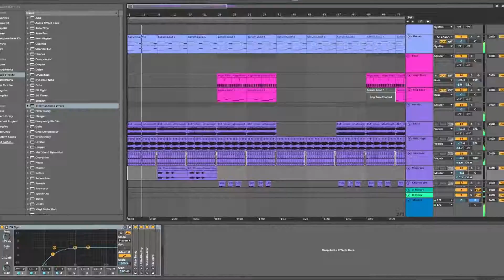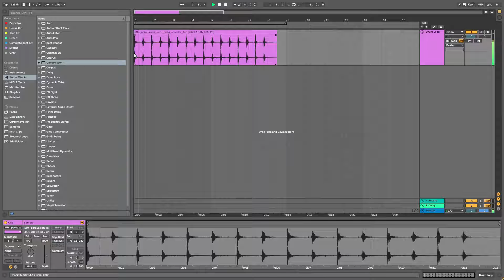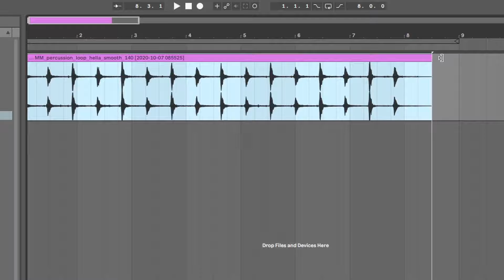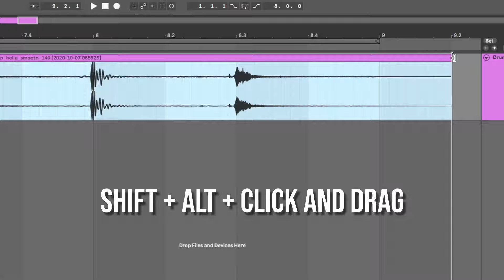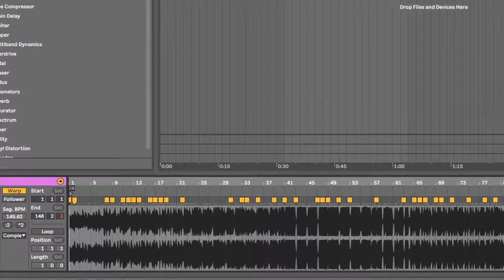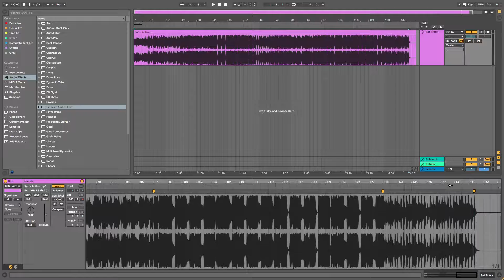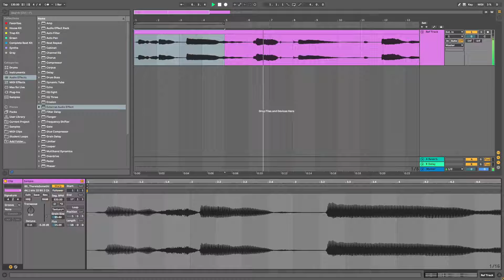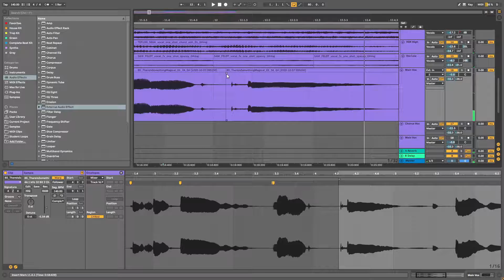Its Easier Than You Think - Ableton Live 10 Warping Tutorial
This is an Ableton Live 10 Warping Tutorial for beginners, you will learn how to warp vocals to fit your track, and also how to use warping creatively!

Warping is just stretching or shrinking audio.  You will generally want to warp audio when you are trying to fit some vocals into your song or match a bpm of an entire track.  But warping is not just to fit stuff into your song.  You can also use it to come up with some really interesting sounds!

TIMECODES
0:00 Intro
0:44 Warp From Here
1:25 Quick Warping
1:42 Manual Warping
2:36 Warp Settings
3:24 Creative Warping
3:50 Warping Vocals

If you are interested in private lessons, you can get in contact with me here:

Or if you are wanting to learn more about electronic music production in general you can visit Off The Beat website here:

As always, good luck and happy producing.